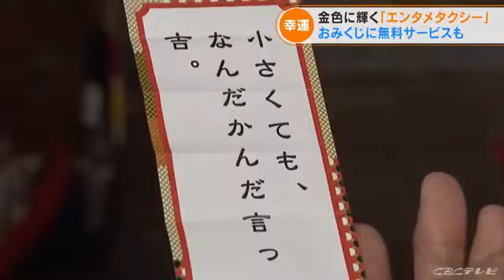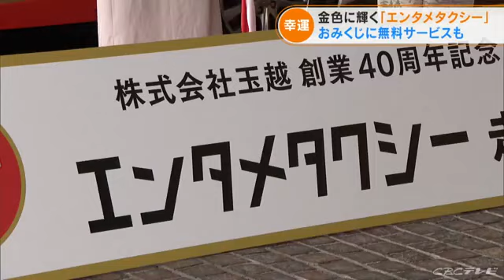金色に輝くタクシー登場 乗車するとまずは“おみくじ” 名古屋周辺を走る (22/04/14 19:15)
2台目の？「金色タクシー」。

(ＣＢＣテレビ　佐々木由亜記者）
「まばゆいばかりに金色に輝くタクシーが登場しました。」

金色に輝く車体に、エンタメタクシーの文字。パチンコ・パチスロホールなどを運営するエンターテインメント企業「玉越」が、ことし創業40周年を迎えたのを記念して、名古屋のフジタクシーとコラボした1台。

このエンタメタクシー、見た目のインパクトだけではありません。まず、乗車記念のおみくじをひけます。さっそく試してみると…

「『小吉』。小さくてもなんだかんだ言って吉」

さらに…。

「行灯や車体には、『無料』と記されています。」

12月までの毎月第1金曜日は、毎月エリアを変えて、観光名所や人気カフェ、ショッピングモールなど、玉越のスタッフが厳選したエンタメスポットまで、無料で乗車できるサービスも。

乗客第1号は、玉越が制作に関わるアニメに声優として出演している、元ＳＫＥ48の矢方美紀さん。

まばゆいタクシーに乗って笑顔。

エンタメタクシーは、料金は一般のタクシーと同じ。予約はできず、14日から、名古屋市内とその周辺エリアの一部を走っています。

見れば、そして乗れば、幸せになるかも。